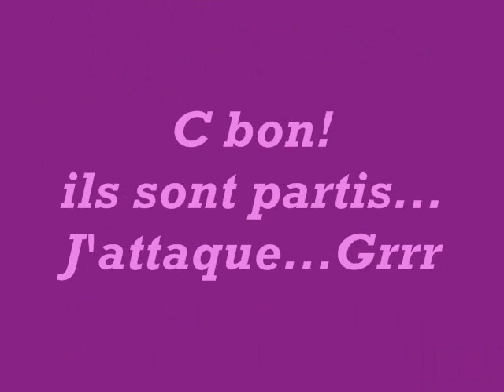Bounty et sa pantoufle !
Bounty